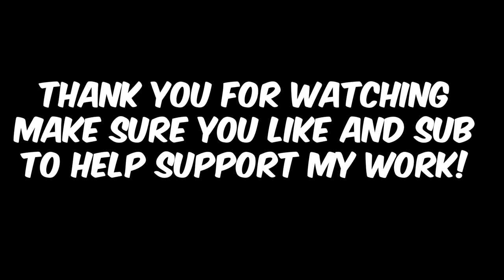BEST BUILD TO 1V9 EVERY GAME WITH ZAC JUNGLE | JUNGLE GUIDE | SEASON 14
⬇⬇⬇⬇⬇ OPEN ME 🔽🔽🔽🔽🔽

In this video myga will guide you on the way to build properly with zac in the jungle role, to effectively 1v9 every game and gain INFINITE LP

This is a high elo ZAC guide, everything learned here can be applied in lower elos and will make you different from every other player!

For a better view on how to climb and how to get better in league of legends visit: coachmyga.com

With membership you get a lot of different perks for a good price!
✅Constant Flow of High Elo Gameplay✅
✅Get your questions answered by myga quicker✅
✅Request Champions for future Videos✅

YOOO also join the coach myga community on discord today there u can check:
✅ Coaching Services ✅
✅ Testimonials ✅
✅ Chat with our community ✅

Thumbnail and Video Edited by Xazin.

4 am Study Session